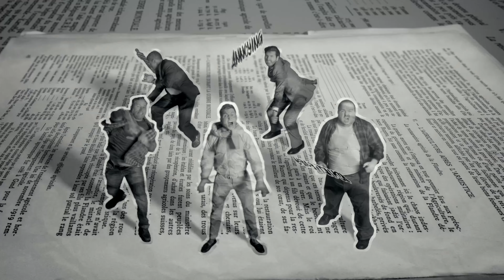Ariana Grande - God is a woman (4K 60FPS) (Official Video)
REMASTERED IN 4K 60FPS! Watch Ariana Grande's music video for 'God is a woman' in high quality 4K 2160p 60FPS.

Lyrics:

You, you love it how I move you
You love it how I touch you
My one, when all is said and done
You'll believe God is a woman
And I, I feel it after midnight
A feelin' that you can't fight
My one, it lingers when we're done
I don't wanna waste no time, yeah
You ain't got a one-track mind, yeah
Have it any way you like, yeah
And I can tell that you know I know how I want it
Ain't nobody else can relate
Boy, I like that you ain't afraid
Baby, lay me down and let's pray
I'm tellin' you the way I like it, how I want it
And I can be all the things you told me not to be
(Yeah)
When you try to come for me, I keep on flourishing
(Yeah)
And he see the universe when I'm the company
I'll tell you all the things you should know
So, baby, take my hand, save your soul
We can make it last, take it slow, hmm
And I can tell that you know I know how I want it, yeah
But you're different from the rest
And boy, if you confess, you might get blessed
See if you deserve what comes next
(Yeah)
(Yeah)
You'll believe God is a woman, yeah, yeah
Yeah, yeah
(God is a woman, yeah)
My one
(One)
You'll believe God
(God is a woman)
Oh, yeah
(One)
It lingers when we're done

Music video by Ariana Grande performing God is a woman.